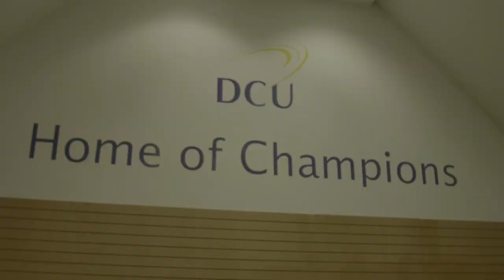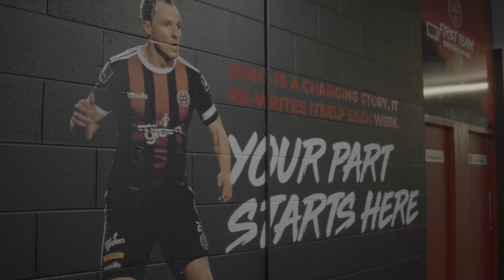Bohemian FC and DCU agree 18-year partnership